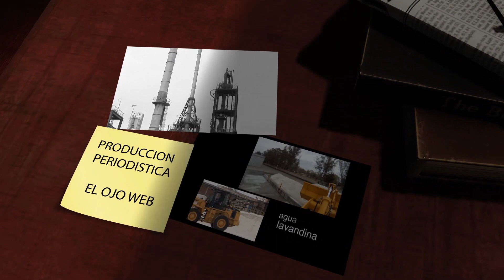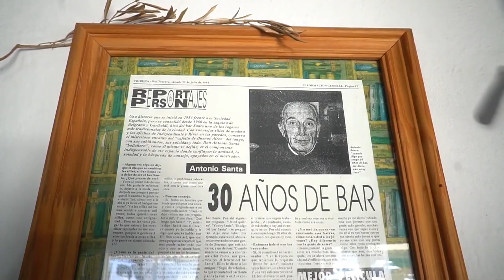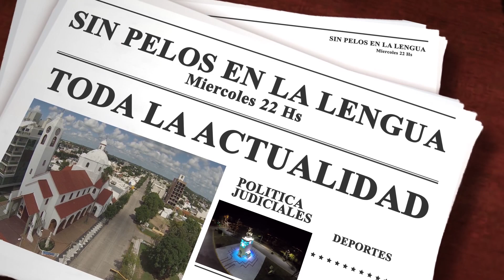SIN PELOS EN LA LENGUA 14 OCTUBRE DE 2020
EDITORIAL SOBRE  LAS POLÍTICAS DE SCHIARETTI Y LA RESISTENCIA DE VARIAS CIUDADES